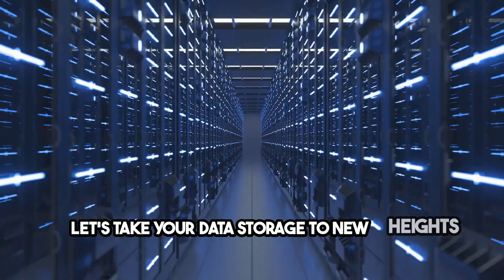Empowering Data Management: Storage Area Network (SAN) Solutions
In the era of data-driven decision-making and digital transformation, effective data storage and management are paramount. Storage Area Network (SAN) Solutions have emerged as a robust infrastructure approach to efficiently store, manage, and access data in a secure and scalable manner. Let's explore the significance of SAN Solutions and how they empower organizations in the digital age.

Demystifying Storage Area Network (SAN):

A Storage Area Network (SAN) is a specialized high-speed network that interconnects storage devices, such as servers, storage arrays, and backup systems, to enable efficient and centralized data storage and retrieval. SANs utilize dedicated network protocols like Fibre Channel or iSCSI to facilitate the transfer of data between storage devices and servers.

Key Aspects of SAN Solutions:

High-Performance Storage: SANs provide high-speed and low-latency access to data, making them ideal for applications that require rapid data retrieval and processing, such as databases and virtualization.

Scalability: SANs are designed to scale seamlessly, allowing organizations to add more storage capacity and devices as their data requirements grow.

Data Accessibility: SAN Solutions enable multiple servers to access shared storage resources concurrently, ensuring data availability and accessibility across the network.

Data Protection: SANs often include features like snapshotting, mirroring, and replication to protect data from loss or corruption, supporting disaster recovery strategies.

Centralized Management: SANs offer centralized management tools, simplifying the configuration, monitoring, and maintenance of storage resources.

Security: SANs employ security measures such as zoning and LUN (Logical Unit Number) masking to restrict access and protect sensitive data.

Applications of SAN Solutions:

Enterprise Storage: SANs are widely used in enterprises to centralize and manage large volumes of data efficiently. They support mission-critical applications, including databases and email servers.

Virtualization: SANs play a crucial role in virtualized environments by providing shared storage for virtual machines, enhancing resource utilization and flexibility.

Backup and Recovery: SANs facilitate efficient data backup and recovery processes, ensuring data integrity and minimizing downtime in case of failures.

Data Analytics: Organizations leverage SANs for data analytics workloads, where rapid data access and processing are essential for deriving insights.

Media and Entertainment: SANs are utilized in media production and broadcasting for high-performance storage of video and multimedia content.

The Future of Data Management:

As data continues to grow exponentially, SAN Solutions will evolve to meet the demands of modern data management. Technologies such as NVMe (Non-Volatile Memory Express) and advancements in network speeds will further enhance the performance and efficiency of SANs. Additionally, SANs will continue to play a vital role in hybrid and multi-cloud environments, ensuring seamless data mobility and accessibility.

In conclusion, Storage Area Network Solutions are pivotal in the efficient storage, management, and protection of data in an increasingly data-centric world. Their ability to deliver high performance, scalability, and data availability makes them indispensable for organizations striving to stay competitive and responsive to the evolving data landscape.